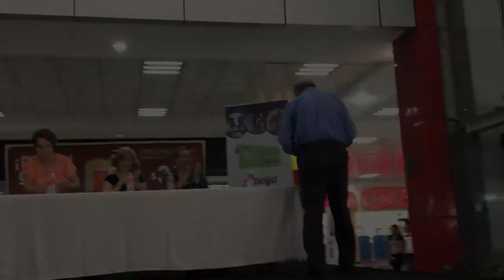PRESENTACIÓN DE VIDA DE COMPROMISO POR RAÚL TAPIA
Palabras  por Raúl Tapia (Peyullo), hijo de Rosa de Tapia en la presentación en el Mall Paseo Central de Chitré de la novela: Vida de compromiso.

VIDA DE COMPROMISO

Rosa Rodríguez de Tapia fue maestra consagrada, esposa, mujer, que a lo largo de gran parte del siglo XX forjó, junto a su esposo Santiago (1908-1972), un hogar sostenido con valores, bajo criterios de respeto, responsabilidad, amor, unión y solidaridad, que aún deben ser cimientos de toda familia pues, de lo contrario, enfrentaremos un mundo muy distinto al que aspiramos. Cada existencia es resultado de un cruce de circunstancias, iluminadas o ensombrecidas por factores individuales que solo al final del camino pueden sopesarse con ecuanimidad. Rose Marie Tapia lo hace en este diálogo franco y postrero, pero no final, con su madre. A ese coloquio integra el testimonio de la familia y de amigos cercanos, para atestiguar la calidad del legado de una dama ejemplar. A la vez, nos invita a recorrer una época, a compartir una existencia, pero también nos motiva a mirar a nuestro alrededor, a buscar a esos seres que, a la distancia de un abrazo, llevan una vida de compromiso de la que podríamos ser parte. La vida de una educadora, Rosa de Tapia, que se entregó a la sagrada misión de enseñar. A pesar de las circunstancias siempre mostraba su mejor sonrisa. Ella afirmaba que para enseñar hay que sentir amor por sus estudiantes. No pretendan encontrar hazañas heroicas, sino lo sencillo y humano, eventos cercanos que nos tocan el alma y nos dejan sin aliento. Vida de compromiso, semblanza de Rosa de Tapia, una vida entregada a la educación, novela que nos toca el alma, ejemplos edificantes, vida familiar, anécdotas divertidas.

Vida de compromiso, semblanza de Rosa de Tapia, una vida entregada a la educación, novela que nos toca el alma, ejemplos edificantes, vida familiar, anécdotas divertidas, El humor del niño del interior, Rose Marie Tapia,